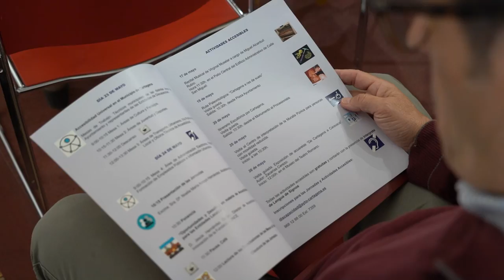El Ayuntamiento y entidades de personas con discapacidad participan en unas jornadas sobre ...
Cartagena continúa impulsando la accesibilidad de las personas con discapacidad gracias a unas jornadas en las que participarán técnicos del Ayuntamiento y representantes de entidades sociales que trabajan con estas personas. Esta iniciativa, enmarcada dentro del Plan Municipal de Discapacidad 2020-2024, busca analizar la situación actual del municipio en materia de accesibilidad e idear posibles soluciones.

La iniciativa se desarrollará los días 23 y 24 de mayo, de 9:00 a 13:30 horas, en la Facultad de Ciencias de la Empresa de la Universidad Politécnica de Cartagena. Así lo ha detallado este miércoles, 11 de mayo, la concejala de Servicios Sociales, Mercedes García, quien ha estado acompañada por una representación de los organizadores del proyecto y de las entidades participantes.

La edil ha explicado que, con estas jornadas, se producirá “un encuentro entre las entidades que atienden a las personas con discapacidad y el Ayuntamiento para que juntos se puedan analizar los problemas que condicionan a estas personas, para poder enfocar el trabajo entre administraciones de una manera coordinada”, ha dicho Mercedes.

En concreto, en las jornadas participarán 40 entidades y 25 técnicos del Ayuntamiento, en representación de las diferentes áreas del Consistorio. Por este motivo, los profesionales se reunirán en cuatro mesas de trabajo de las áreas de cultura y festejos; juventud y deportes; transporte, urbanismo, vía pública, Policía Local y oficina técnica de accesibilidad; así como administración electrónica página web, formación de empleados públicos e información urbanística.

Asimismo, García ha destacado que “el trabajo que realiza el Ayuntamiento y las entidades para mejorar las condiciones de vida de las personas con discapacidad es coordinado, fruto de esta coordinación tenemos los planes municipales Cartagena Para Todos y Cartagena Inclusiva, que está en ejecución”.

En esta línea, la edil ha señalado que, según las estimaciones, un 10% de la población española tiene algún tipo de discapacidad, “lo que supone que, aproximadamente, más de 20.000 personas se encuentran en esta situación en Cartagena”.

Además de los técnicos de la Corporación, las jornadas contarán con la participación de alumnos de la Universidad Politécnica de Cartagena, así como diferentes profesionales de diversas materias.

PROGRAMA DE ACTIVIDADES ACCESIBLES

Con motivo de estas jornadas, se ha programado una amplia variedad de actividades accesibles y gratuitas. Estas comenzarán el 17 de mayo, a las 11:30 horas, con un recital musical de Miguel Alcantud desde el patio del edificio administrativo San Miguel.

Además, se ha diseñado una ruta paleontológica, titulada “Cartagena a ras de suelo”. Esta se realizará el 19 de mayo, a las 10:30 horas, desde la plaza del Ayuntamiento.

El programa se completa con una visita al Centro de interprtación de la Muralla Púnica el 25 de mayo, a las 10:30 horas, así como una visita guiada por un itinerario escultúrico de Cartagena el 20 de mayo y un recorrido por la exposición ‘De Cartagena a Caravaca’ en el Museo del Teatro Romano.